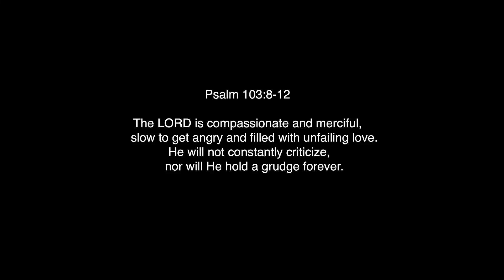Father's Day 2023 | Ps Jeff | 3rd September, 2023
Father’s Day can be a tough day for some of us as we navigate difficult father/child relationships or grieve the loss of much loved dads.

Ps Jeff reminded us that when we come to Jesus, our family of origin, in many ways, no longer matters and that we are loved wholly and unconditionally by our Heavenly Father.